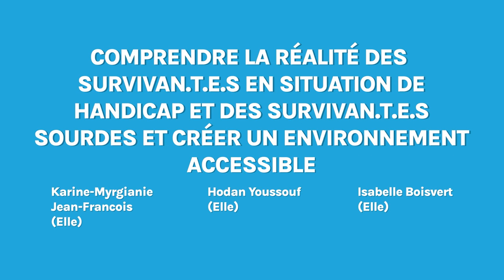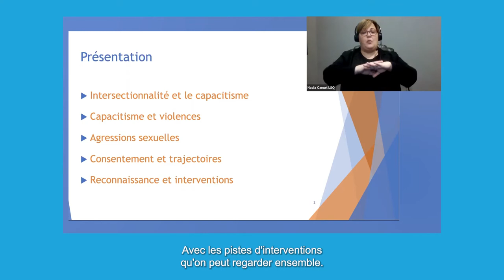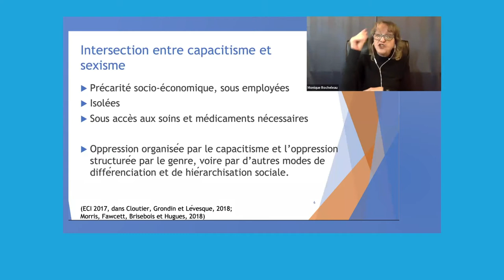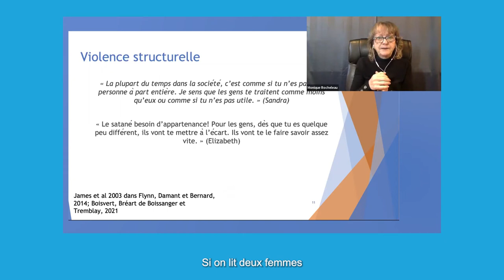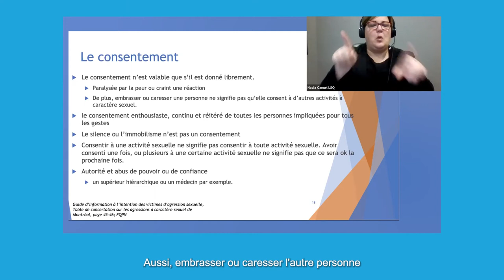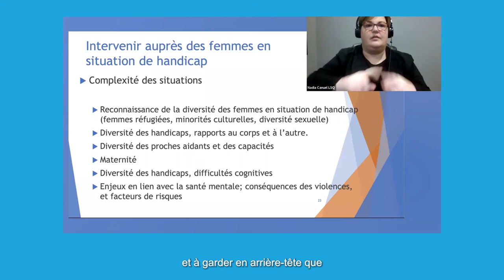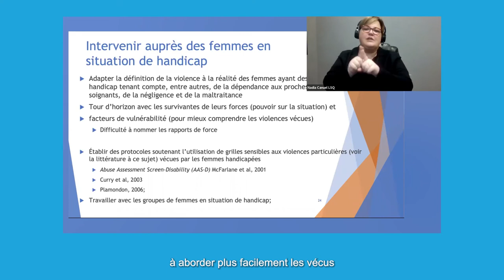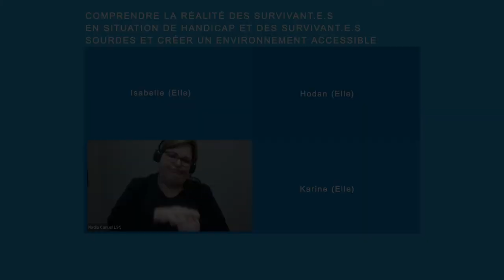Webinaire 4. Réalité des survivantes en situation de handicap et survivant.e.s Sourdes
« Réalité des survivantes en situation de handicap et survivant.e.s Sourdes » est le 4ème webinaire du Colloque 2021 en ligne « Adaptons nos pratiques à la diversité des survivant.e.s! ».

Karine-Myrgianie Jean-François (RAFH) anime le webinaire et Hodan Ismael Youssouf (SCQS) et Isabelle Boisvert (candidate au doctorat) parlent d'intersectionnalité et lien avec le capacitisme, le capacitisme et violences, les obstacles et enjeux chez les femmes Sourdes ainsi que les femmes Sourdes à la croisée de la race et du statut migratoire.

Animateur.trice : Karine-Myrgianie Jean-François (RAFH)
Présentateurs.trices : Hodan Ismael Youssouf (SCQS) et Isabelle Boisvert (candidate au doctorat)